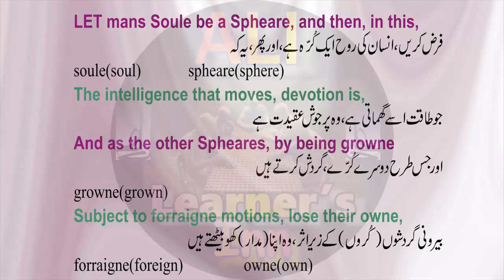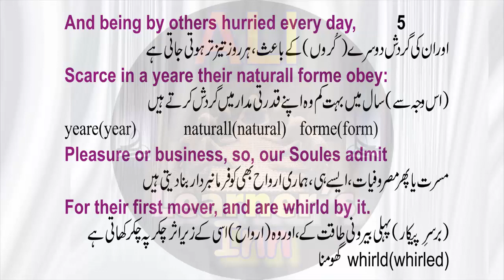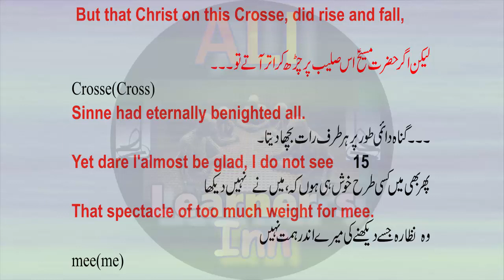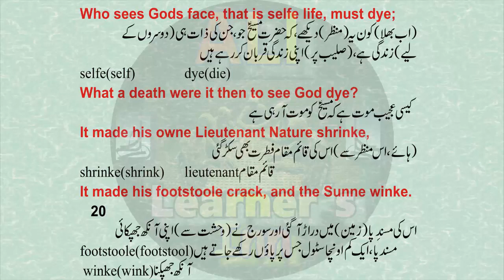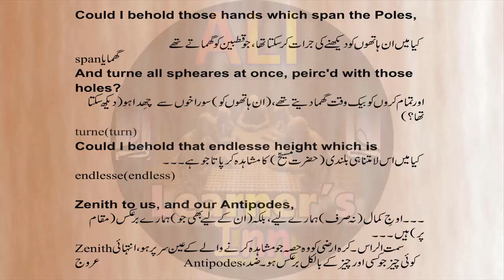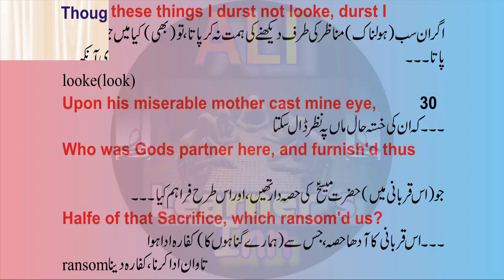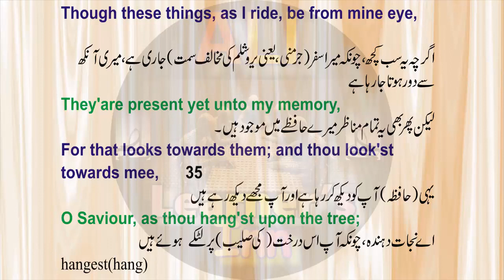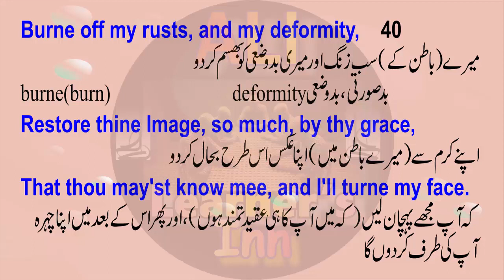Holy Sonnet:Good Friday,1613 Riding Westward:John Donne; Urdu Translation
Description:Holy Sonnet:Good Friday,1613 Riding Westward:John Donne; Urdu Translation